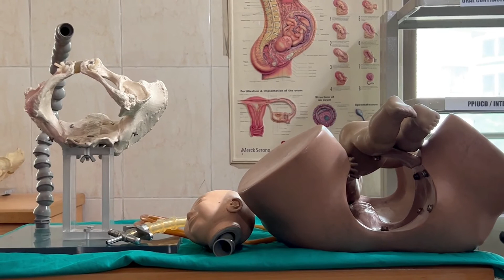Ventouse Delivery | Dr Shahlla Kanwal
Dr. Shahlla Kanwal
MBBS FCPS CHPE CHR MME(Scholar)
Consultant Gynecologist and Obstetrician
Clinical Tutor